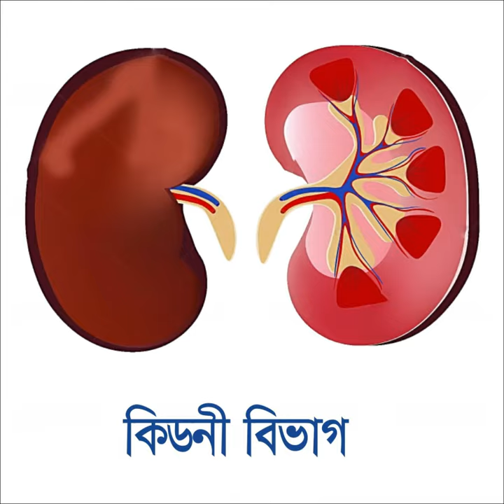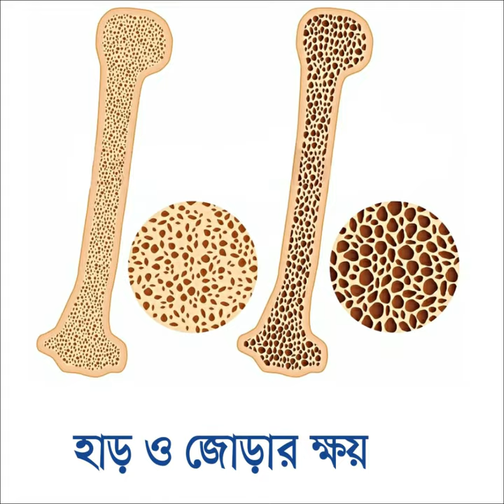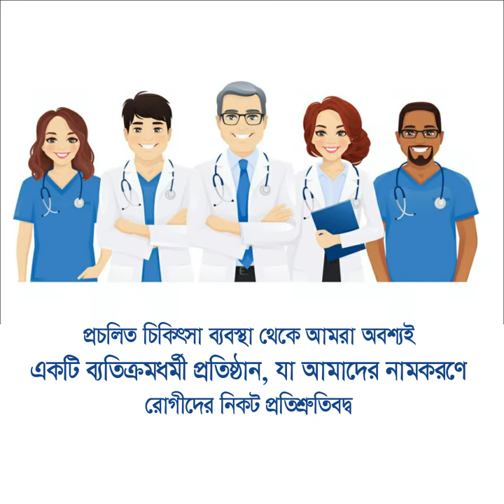যে সকল রোগের চিকিৎসা করা হয় || Treatment || DPRC Hospital